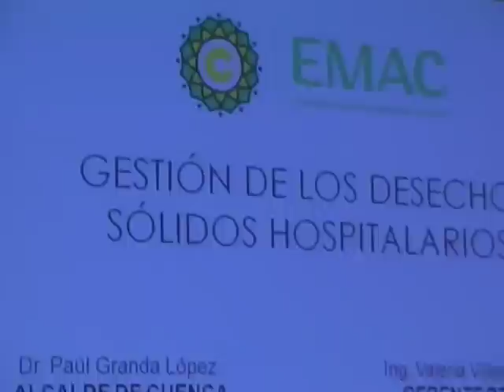EMAC EP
La Empresa EMAC EP socializó la vigencia de la Ordenanza de Recolección Selectiva de Desechos Biopeligrosos y el Proyecto de Contar con una Planta de Tratamiento de Biopeligrosos en el Relleno de Pichacay.

En el Salón de la Ciudad la Empresa EMAC EP socializó la vigencia de la Ordenanza de Recolección Selectiva de Desechos Biopeligrosos, fueron convocados para el efecto representantes de Hospitales, veterinarias, peluquerías, spa´s, Clínicas, Farmacias, Centros de Salud y demás relacionados con el Sistema de Recolección Selectiva de Desechos Biopeligrosos.

De acuerdo a la Ordenanza es obligación de estos establecimientos un almacenamiento diferenciado de los desechos sólidos en comunes, infecciosos y especiales, entregarlos a la EMAC EP para su recolección,  transporte, tratamiento y disposición final, por estos servicios deberán asumir sus costos. En la cita se anunció además el Proyecto de contar con una Planta de Tratamiento de Biopeligrosos en Pichacay, con la cual los precios de los servicios se reducirán.

Ing. Valeria Villavicencio Gerente EMAC EP